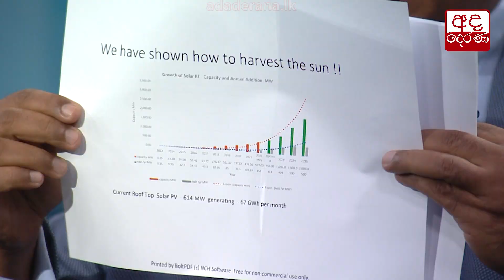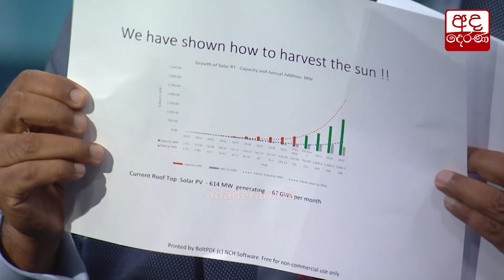සුර්ය බලශක්තිය ප්‍රවර්ධනයට රජයෙන් ලැබිය යුතු සහාය...